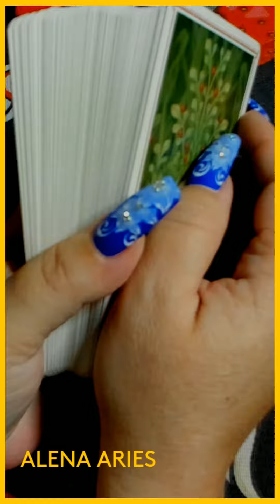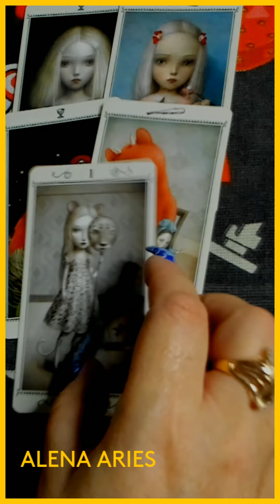ЧТО ВЫЯСНИТСЯ В БЛИЖАЙШИЕ ДНИ??? таро гадание/на любовь/на будущее/новые